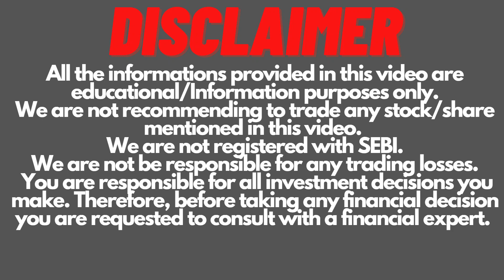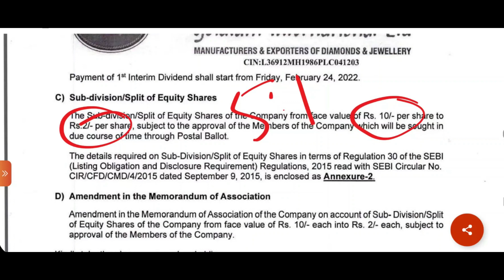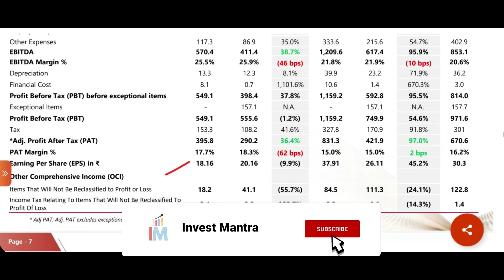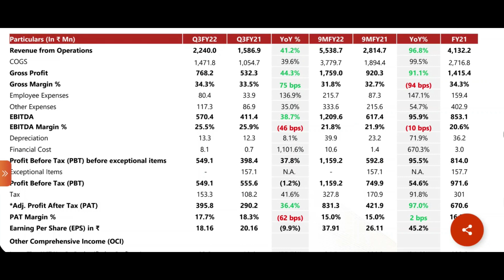Goldiam International Share Split, Goldiam International Q3 Result, Goldiam International Share News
Goldiam International Share Split.
Goldiam International Q3 Result FY 22 & Dividend.
Goldiam International Share News